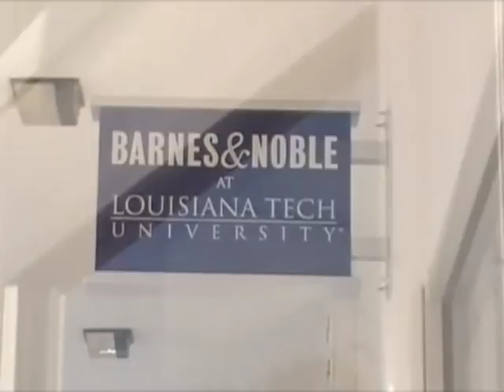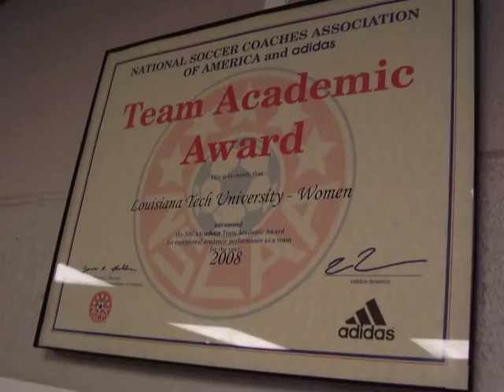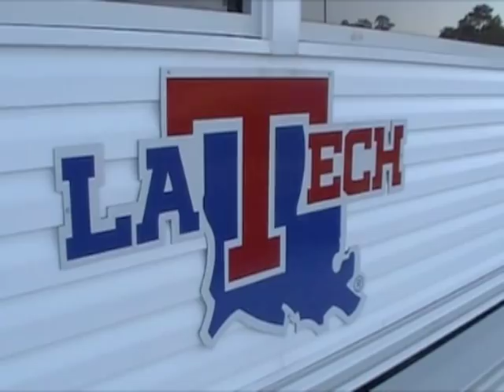Louisiana Tech Soccer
Overview of Louisiana Tech Soccer